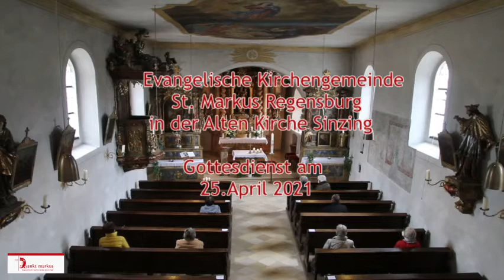Gottesdienst am 2. Mai 2021, St. Markus Regensburg, in der Alten Kirche Sinzing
Pfarrer Petr Chamrád feierte mit uns den Gottesdienst am 2.5.2021 in der Alten Kirche in Sinzing. Gerne könne Sie statt in den Klingelbeutel zu werfen, auf unserer Spendenseite geben: